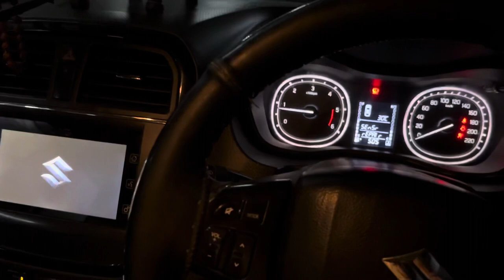It's mummy's birthday || celebration at *Sukhdev*